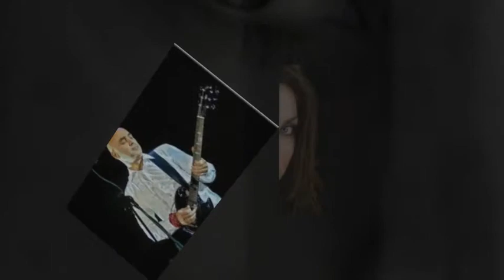Blues Cousins - Knocking On Your Door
Blues Cousins is a Russian blues band. Formed 13 years ago, they are said to be the "best Blues Band in Moscow" .

    Levan Lomidze, Lead singer
    Slava Ignatov on drums
    Sergey Patrushiev on bass.